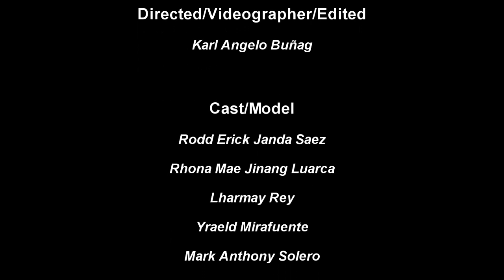Tanging Hiling MV - Marinduque Rapztah Finest (Delta Records)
Title: Tanging Hiling (Christmas Single)
Artist: Marinduque Rapztah Finest
~J One

Edited & Directed By: Karl Angelo Buñag
Camera Operators :
Videographer #1: Karl Angelo Buñag
Videographer #2: Juaquin Peñafiel

Cast/Model
~Rodd Erick Janda Saez

Special Thanks to:
Department of Agrarian Reform - Marinduque

Shoutouts to:
Hukbong Marinduqueño (Centurion Music)
478 High Impact
Pangkat Guardians

~Recorded @ Delta Records (Marinduque)

~Official Facebook Page: Marinduque Rapztah Finest
Record Label: Delta Music Entertainment / Delta Records